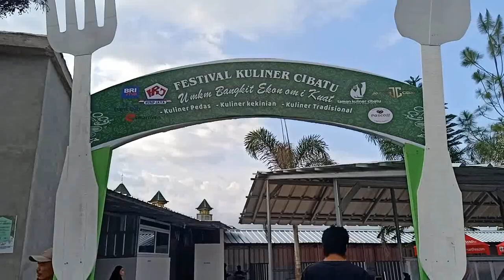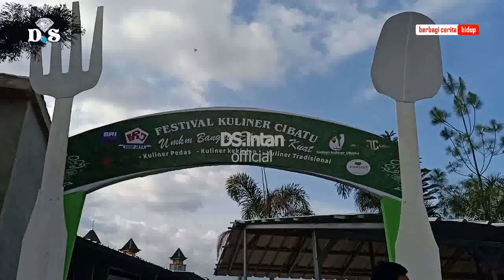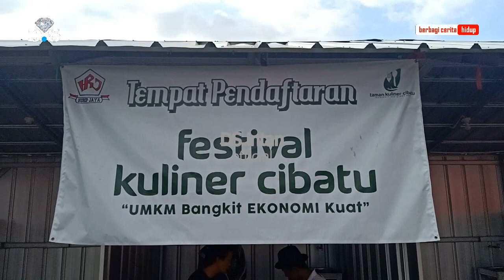KULINER TERBESAR DI KOTA SADAKEULING?!! DAN SEJARAH PERTAMA FESTIVAL KULINER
Bagaimana kuliner terbesar dilaksanakan di kota sadakeuling, Garut. Festival kuliner  yang diikuti oleh ribuan pecinta kuliner ikut hadir, dan meramaikan perhelatan tahunan yang jarang diadakan di kota ini. Kini, hadir festival pertama dalam sejarah kota Sadakeuling.

Silahkan lihat videonya sampai selesai. Pastikan Anda mendapatkan inspirasi serta ide yang dapat mengembangkan hobi serta pendapatan Anda.

VIDEO INSPIRATIF DAN KREATIF YANG LAYAK ANDA LIHAT